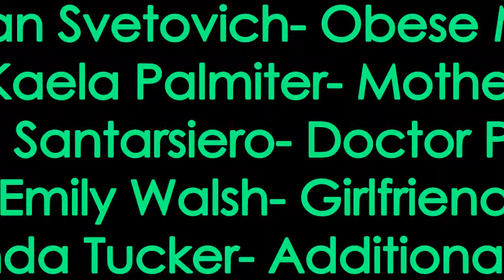Obesity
Psych Project